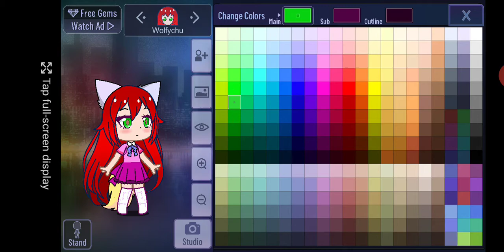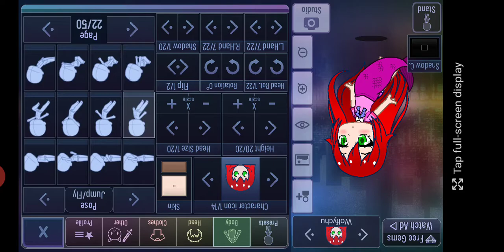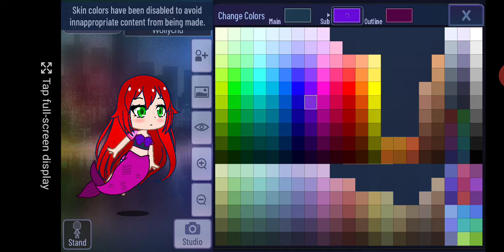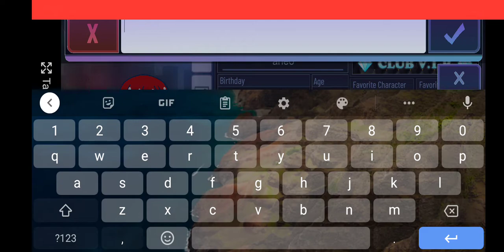making a gacha club character into ariel from little mermaid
hey im making a gacha club character in to ariel from little mermaid bye